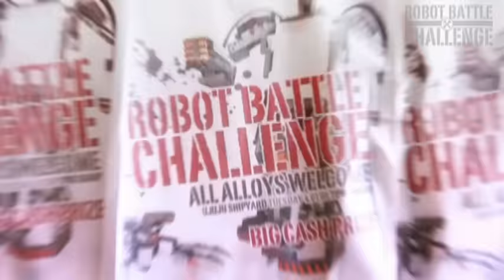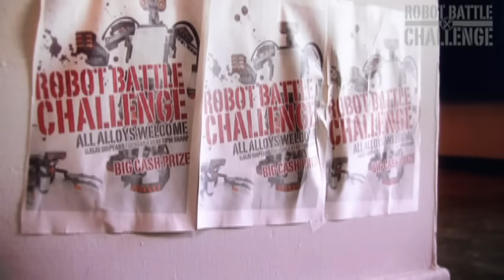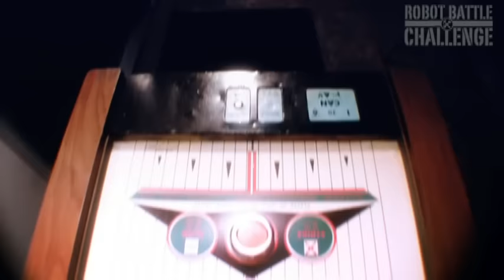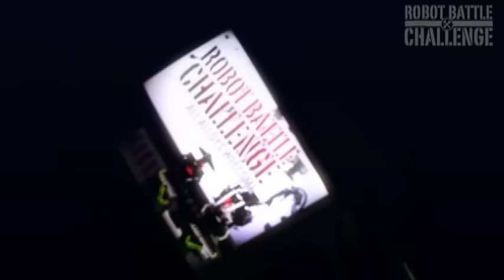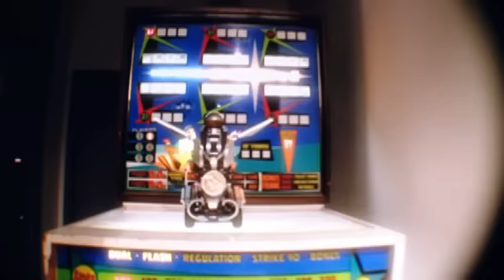Joe Satriani - I Just Wanna Rock (Official Video)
Video for the single "I Just Wanna Rock" from Joe Satriani's album "Professor Satchafunkilus and the Musterion of Rock".

The video is written and directed by Ned Evett, Edited by Joe Rice and Ned Evett and robots were built using LEGO Mindstorm. For more information on Joe, plus video podcasts for the new album